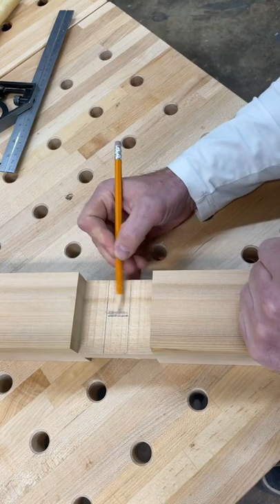Get Best Wood working Tips Subscribe Us || woodworking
woodworker,
woodworkers source,
woodworker survey bangkorai,
woodworker survey stonefalls,
woodworker anonymous,
woodworker auridon,
woodworking art,
woodworker alik'r,
woodworking asmr,
woodworking art cars,
woodworking apron,
woodworking assembly table,
woodworking attorney,
woodworking art lamborghini,
a woodworker's quandary,
a woodworker’s quandary critical role campaign 3 episode 9,
alabama woodworker,
andrew hunter woodworker,
auridon woodworker survey,
amber heard woodworker,
australian woodworker,
american woodworker,
alpha woodworker,
woodworker coldharbour 1